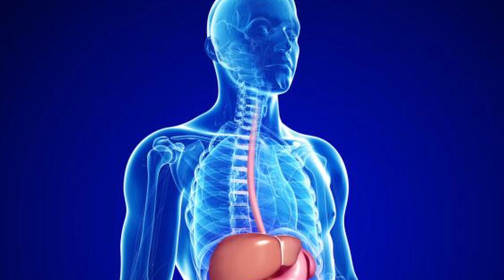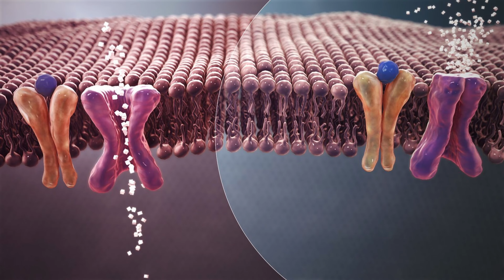El MUNDO FITNESS destruye tu SALUD FISICA y MENTAL, SOBREPESO | podcast con NUTRIOLOGA Alma Parra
En este podcast hablamos sobre temas relacionados a la obesidad, el ejercicio, el sobrepeso, le mundo fitness los juicios por tu peso, con profesionales en la salud mental y nutrición.

SI TRABAJAS CON TU SALUD MENTAL, VIVIRÁS MEJOR Y TE ATREVERÁS A ENCONTRARTE CON TUS DESEOS.
Contáctanos:
Facebook: Felipe Hunter psicoterapia.
Instagram: Felipe Hunter psicoterapia
Instagram salud mental empresarial: Hunter análisis Mental